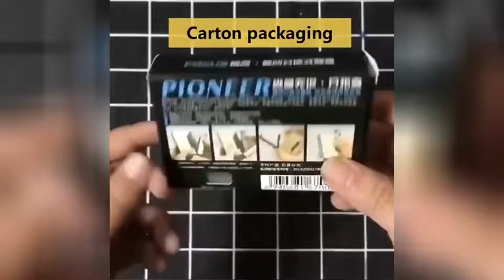Portable Automatic Cigarette Case Metal Cigarette Boxes 10PCS Cigarette Holder Case Not Lighter Gadg